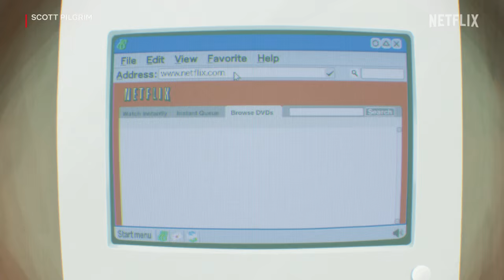Scott Pilgrim Takes Off | Official Clip | Netflix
RAMONA NOW DELIVERS DVDs FOR NETFLIX? I wonder what else is new 🤔

Scott Pilgrim meets the girl of his dreams, Ramona Flowers, but learns he must defeat her seven evil exes in order to date her. Then things get even more complicated. Based on the graphic novels by Bryan Lee O'Malley.

Scott Pilgrim Takes Off is coming soon to Netflix on November 17th.